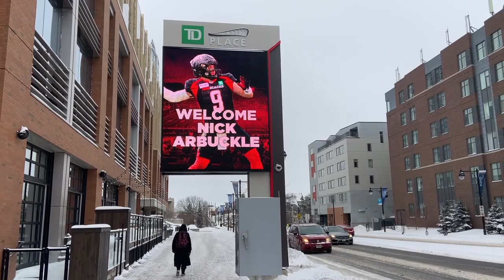Ottawa Redblacks introduce new quarterback Nick Arbuckle